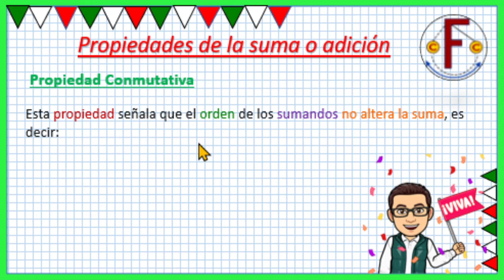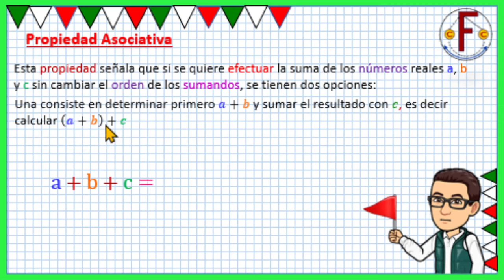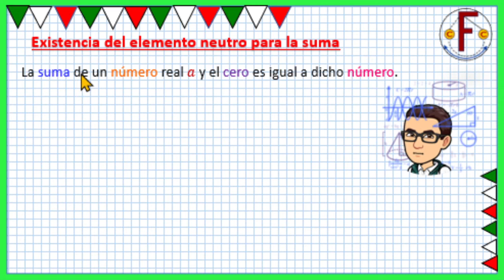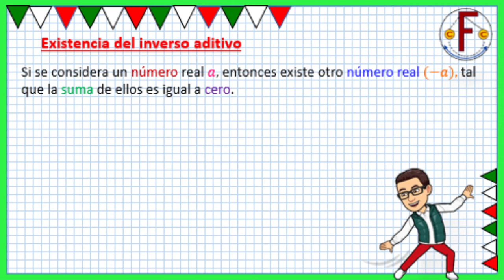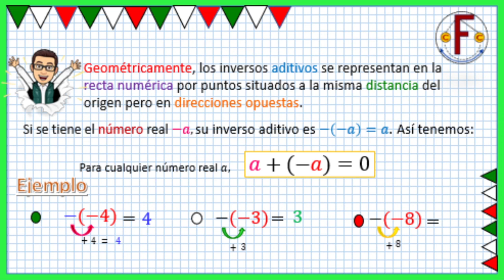PROPIEDADES DE LOS NÚMEROS REALES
En este tema analizaremos las propiedades de la suma que son:
a) propiedad conmutativa
b) propiedad asociativa
c) elemento neutro
d) inverso aditivo
utilizando ejemplos de una manera muy sencilla se utilizar